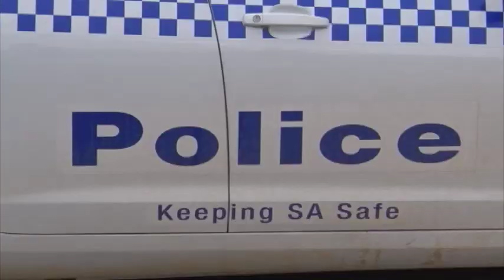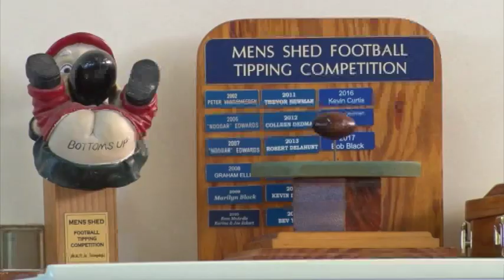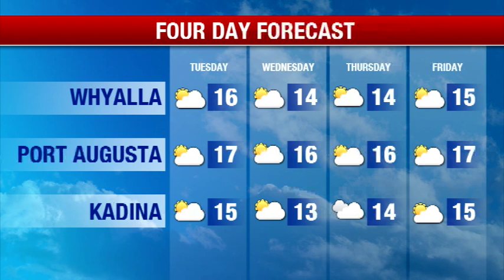Nightly News 7 Spencer Gulf - Monday July 29